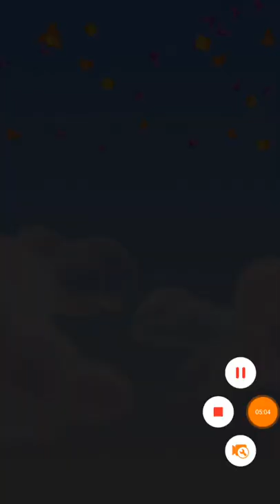Cookie Jam Blast Game Play Walkthrough Levels 1631-1640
Make real money (paid with PayPal or Amazon gift cards) playing this game! Just follow link below and install the free app from app store, then install and play this and other games from inside the app. By following the link, you'll get 4444 coins to start and 25% of coins I earn playing games.